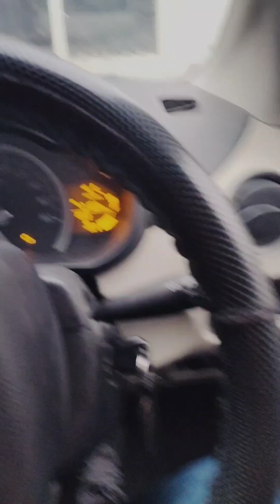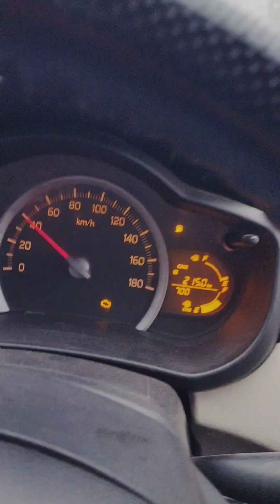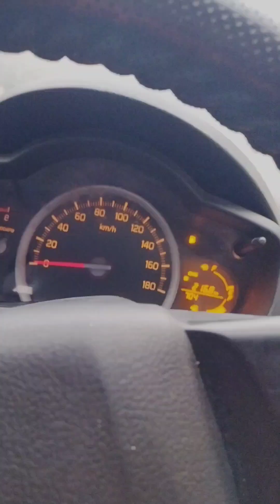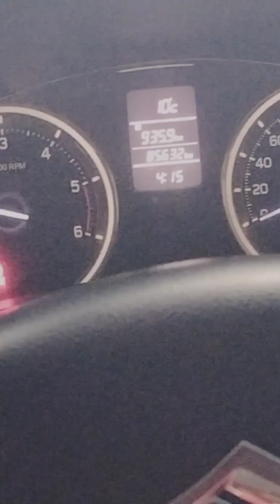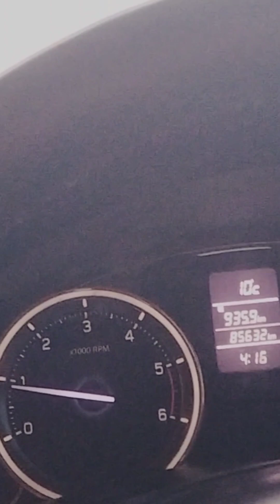daily vlog no 1